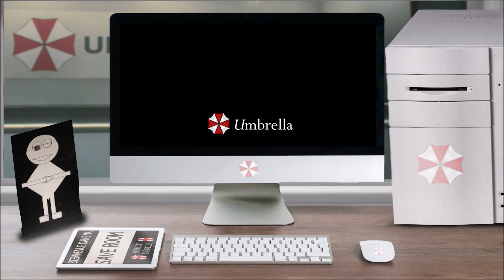Chronologie – Resident Evil Outbreak FILE #2 (Part. 2)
Vous avez ouvert le fichier ''Chronologie – Resident Evil Outbreak FILE #2 (Part. 2)'', bon visionnage.

La musique en fond est ''Resident Evil 6 – Results (Leon)''